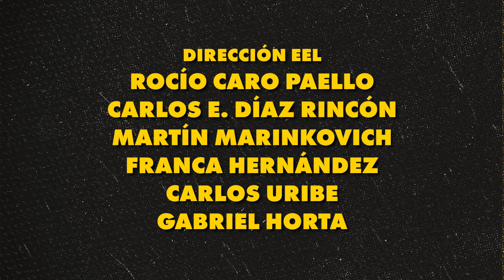GANADORES GOLDEMC 2023 🏆 | LOS PREMIOS DEL FREESTYLE | El Estilo Libre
Aquí en los GoldeMC son los mismos protagonistas quienes eligen a los ganadores. Este año 200 personas, entre DJs, hosts, organizadores, jueces y MCs votaron por sus favoritos del 2023 en el circuito de batallas con la  intención de destacar el esfuerzo de sus colegas.

¿Quiénes votaron y cómo funcionó el sistema de votación?

Créditos
Rocío Caro Pacello - Equipo Directivo EEL
Carlos E. Díaz Rincón - Equipo Directivo EEL
Carlos Uribe - Equipo Directivo EEL y Edición
Martín Marinkovich - Equipo Directivo EEL
Franca Hernandez - Equipo El Estilo Libre
Gabriel Horta Osorio - Equipo El Estilo Libre, identidad visual y diseño gráfico
Taty Santa Ana - Conducción
Shulio - Co Conducción
Camila Valiente - Co Conducción
Skafo - Conducción del anuncio de nominados
JotaDe - Filmmaking y edición
Tomás Anzoategui - Filmmaking

Agradecimientos especiales
Centro Cultural Recoleta
Amatista - Gestión del homenaje a Majestic